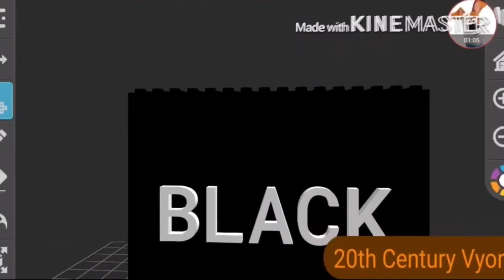Crossover Episode Add Round 8(DONT REPLACE)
DONT REPLACE, I MEAN IT!

Who will do round 9??